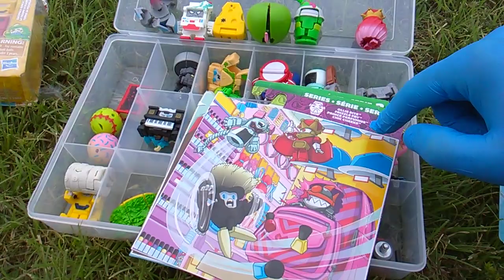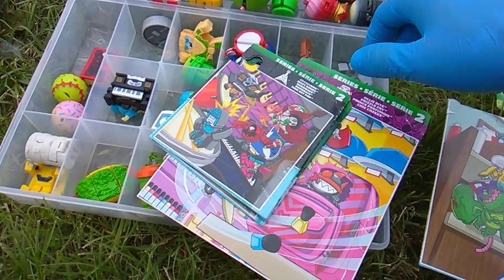BotBots! Series 2, Round 5! Backpack Bunch! Transformers Tuesday!